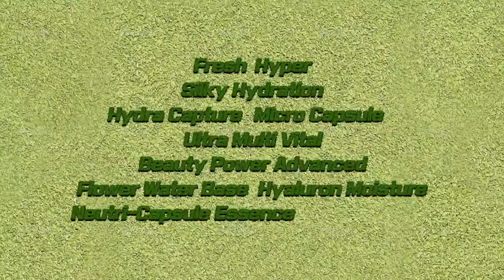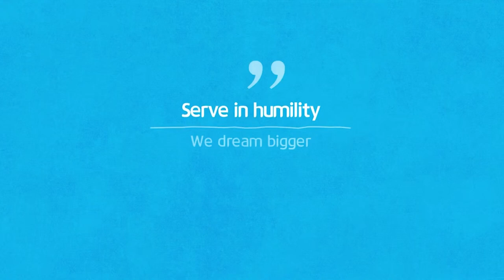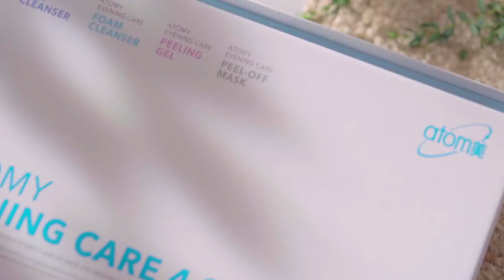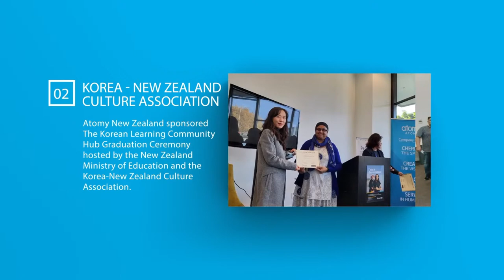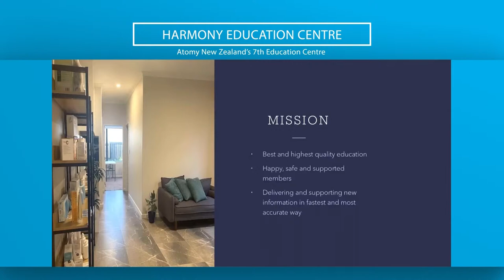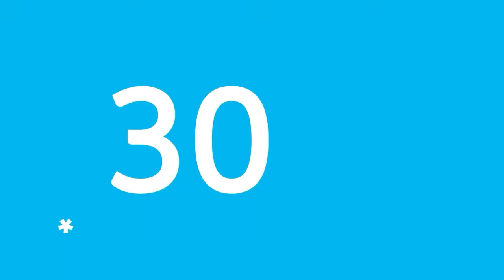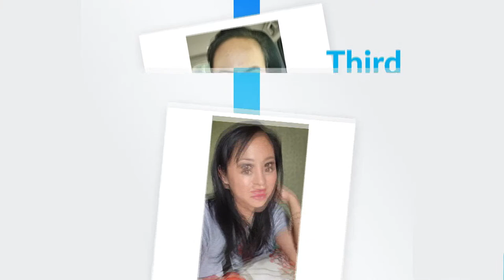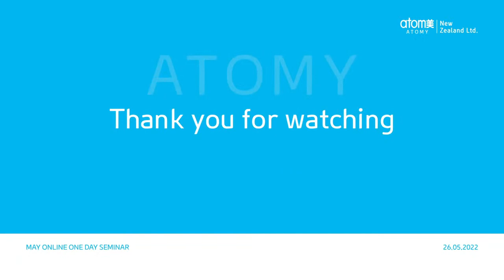Atomy New Zealand May One Day Seminar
Welcome to Atomy New Zealand's May One Day Seminar!

1:36 Company Introduction
12:49 Chairman Han-Gill Park's Lecture "Atomy's Hope and Success"
22:17 Atomy X Compassion
31:14 Atomy New Zealand May Updates
36:10 Atomy Malaysia's Sales Master Vincent Lian's "Journey to Sales Master"
59:20 [Experience Atomy] Hydra Brightening Set by Ruby Batista
1:06:06 [Imperial Class] IM Jung-Soo Park